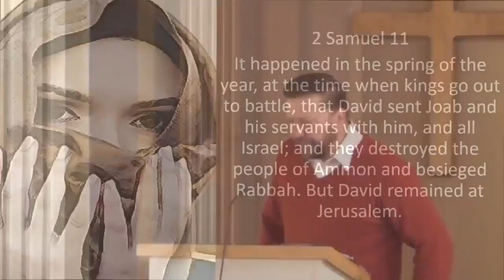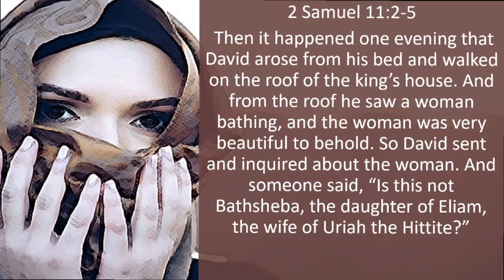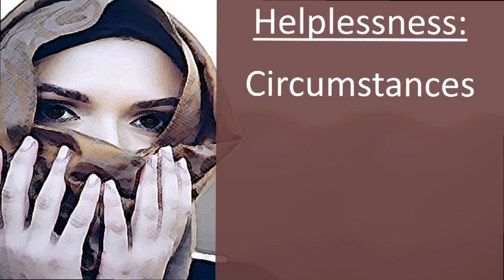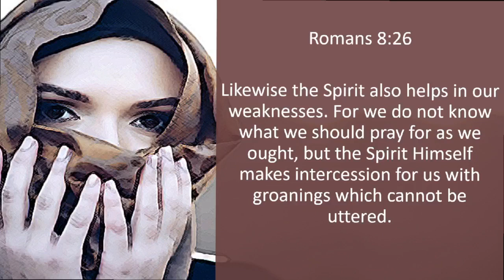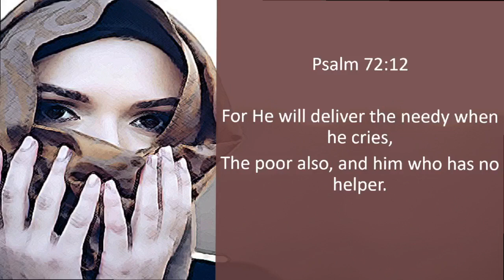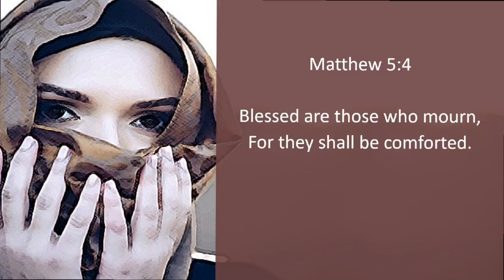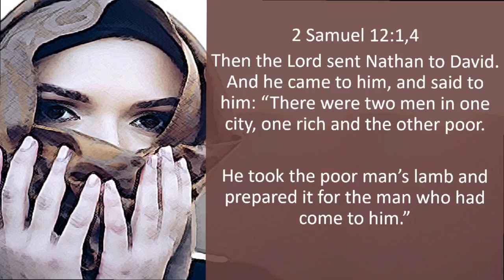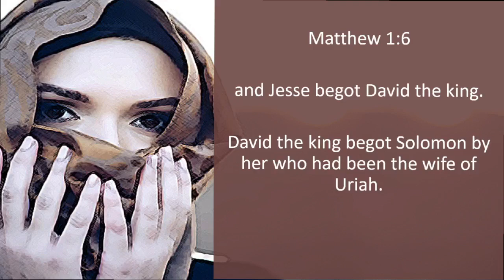Grafted into Grace Bathsheba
This sermon was  recorded live at Stockton Springs Community Church on 12/17/2023